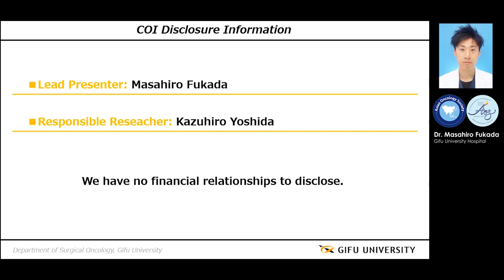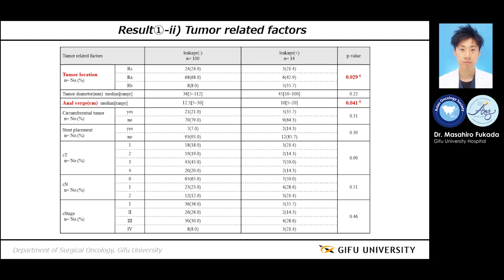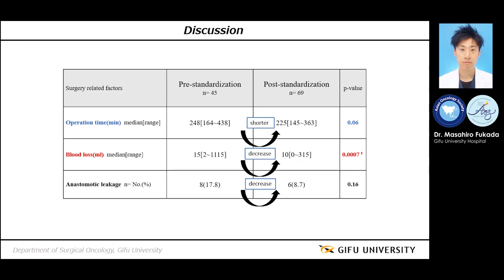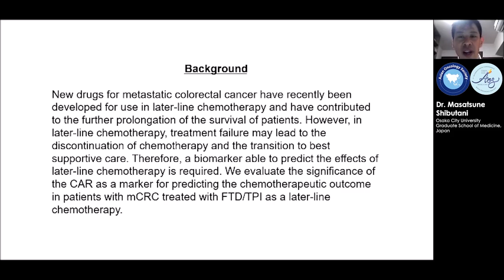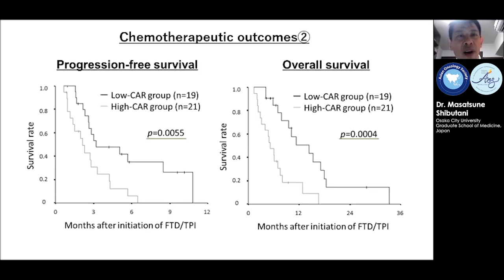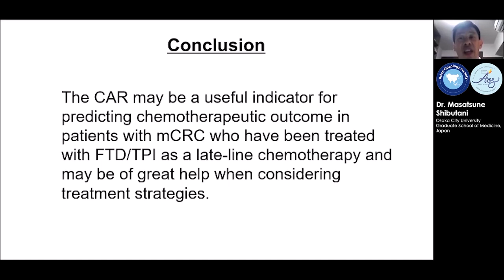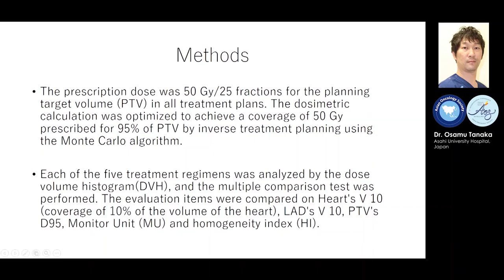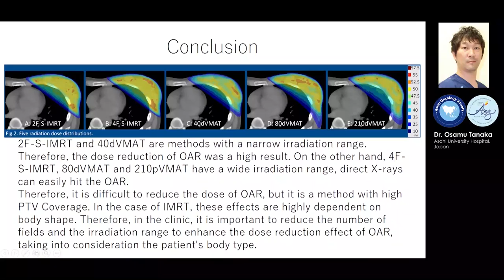AOS2020 Day3 Paper Presentation 1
Day3 Paper Presentation 1
Chair. Dr. Kenneth Samala- Philippines
Lectures:
Risk and Predictive incators of Ansatomic leakage in laparoscopic low anterior resection for rectal cancer by Dr. Masahiro Fukada from Japan
Prognostic Significance of the C-Reactive Protein to Albumin Ratio in patients with metastatic Colorectal cancertreated with trifludine/thymidine as phosphorylase inhibitor as later line chemotherapy by Dr. Masatsune Shibutani from Japan.
Radiotherapy for left breast cancer: Dosimetric evaluation of heart and coronary artery by Dr. Osamu Tanaka from Japan